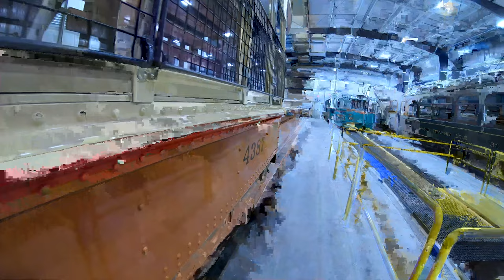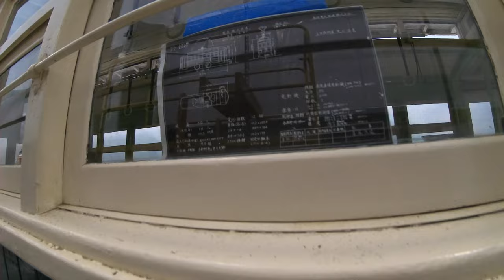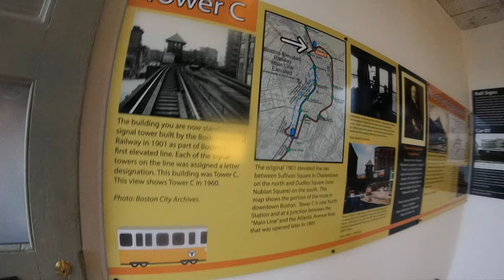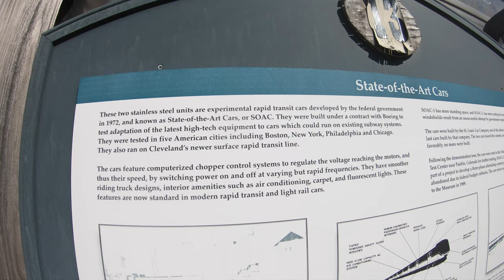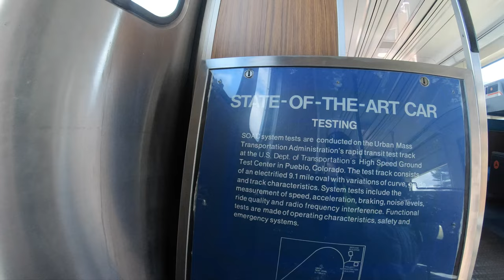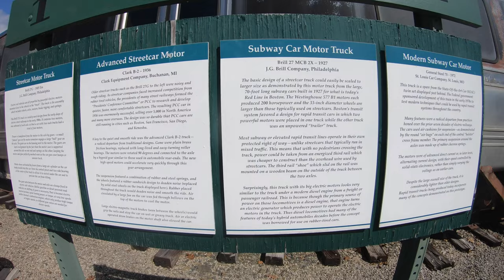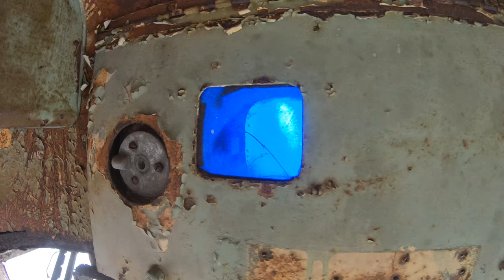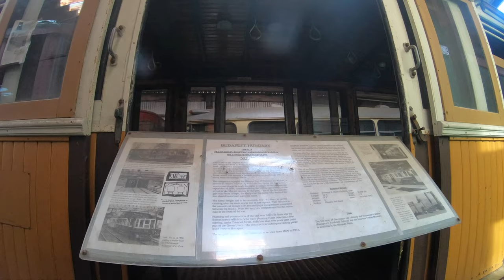Seashore Trolley Museum - Walk Around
Coast to Coast Electric Rail Content

We take a walk around the Seashore Trolley Museum to see their vast collection.